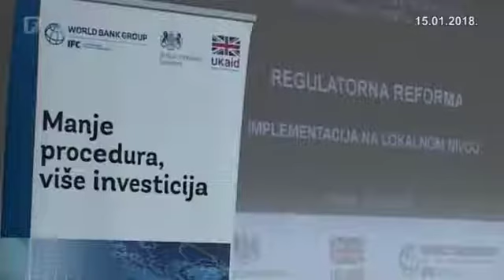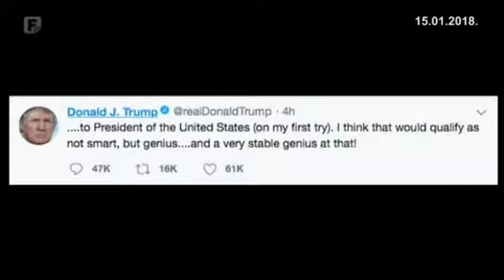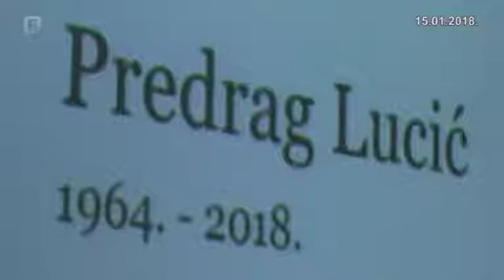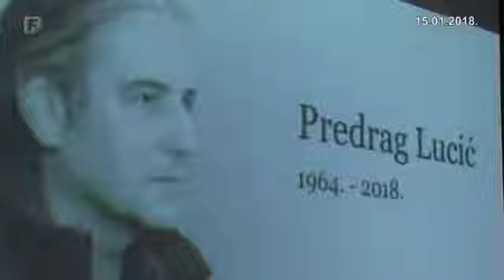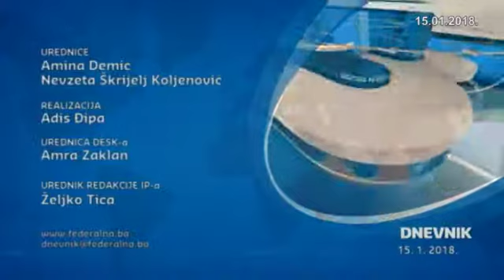Dnevnik 3 15.01.2018